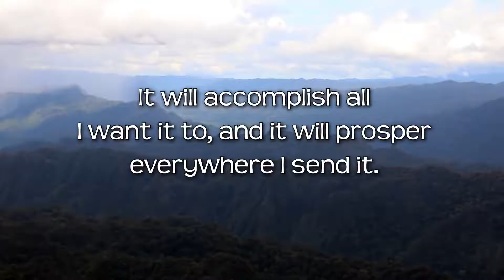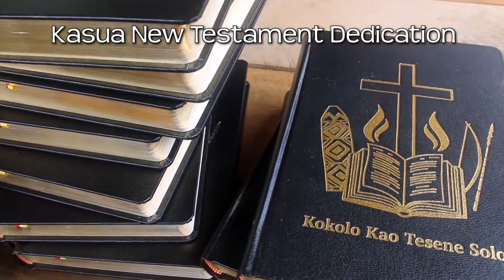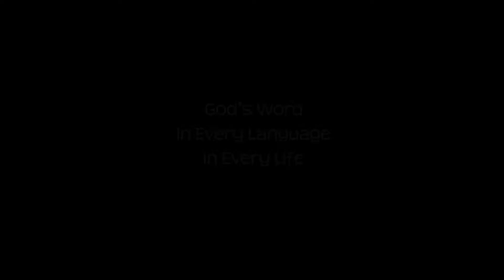Kasua New Testament Dedication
We celebrate the amazing life's work of our missionaries in Papua New Guinea!